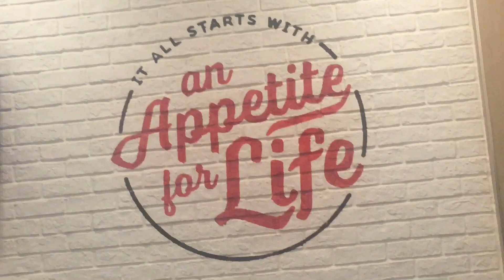Heo Con Về Sài Gòn Ăn Món Tủ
volcano tv#